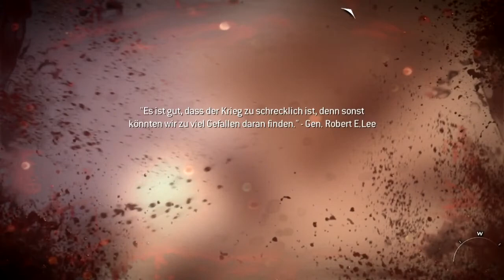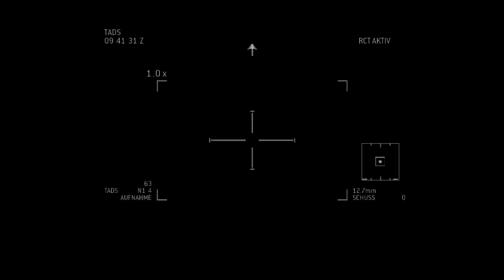Let's Play #08 - Sandsturm - CoD: MW3 Kampagne [ Blind | HD | Deutsch ]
Die erste Hälfte von dem Part habe ich leider verlegt... Sorry =/

Anregungen immer gerne in die Kommentare !